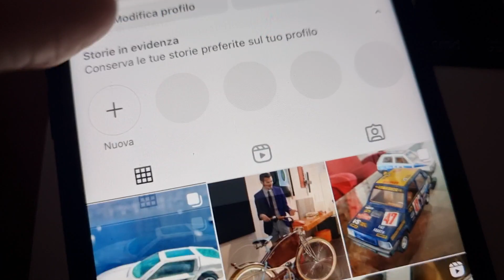Business Suite... Ma chi lavora a Meta, riesce a fare una cosa decente, per intero?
Complimenti vivissimi a Meta, per la pessima gestione delle pagine e della Business Suite, confusionaria, approssimativa e con una grafica da scuola elementare disagiata.

Accorpare il profilo personale a un profilo collegato a una pagina, dopo averla scollegata di loro sponte, senza alcun motivo, fa capire molte cose.

Soprattutto, quanto siano vergognosamente approssimativi, anche quando devono prendere soldi per le inserzioni.

Cancellino pure questo video, tanto lo posto anche su YouTube e sulla Luna.

EB / @enzobollani